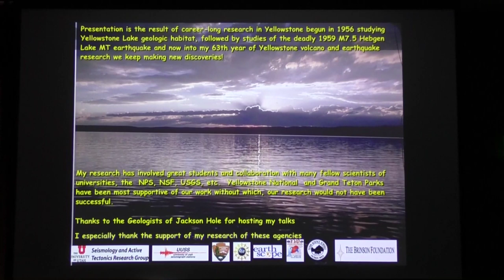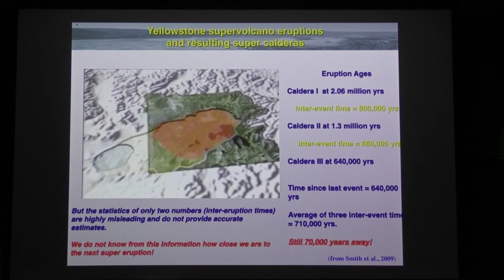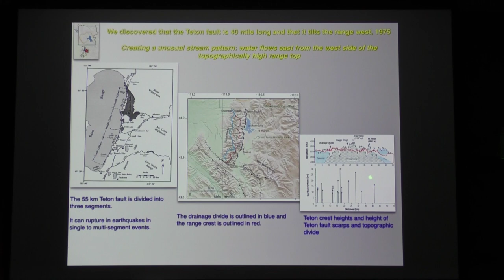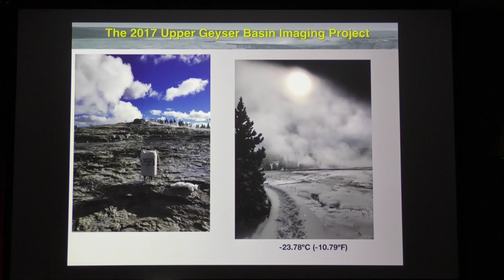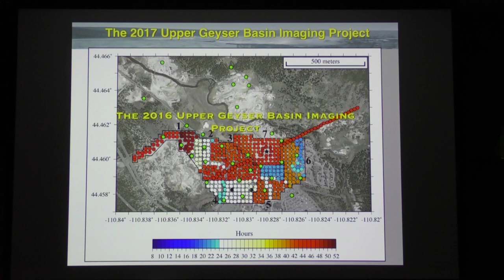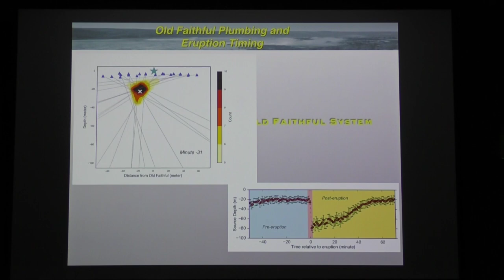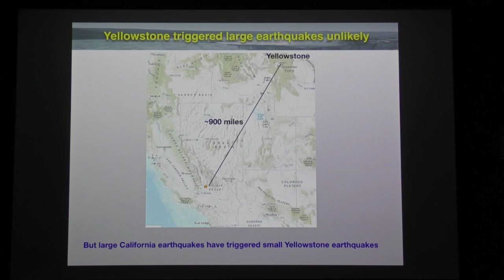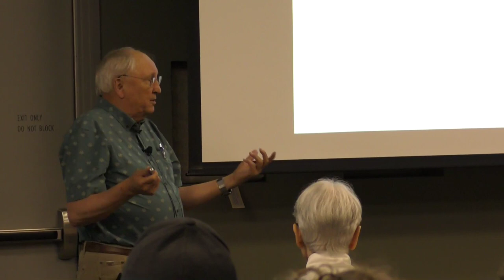The Anatomy Of Yellowstone Hydrothermal Systems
”: Old Faithful Anatomy And Magma from Earth’s Core Fueling Yellowstone’s Volcanism, Earthquake Shaking, Extraordinary Ground Movements And Its Geysers and Hot Springs

The University of Utah has conducted detailed seismic, GPS and geologic studies of the plumbing anatomy of Upper Geyser Basin and Old Faithful the world renown and iconic geyser of Yellowstone in order to determine its 4D structure and dynamic eruption properties. These studies reveal that Old Faithful is located at the edge of large hydrothermal reservoir only 10 to 60 m deep and composed of highly fractured rock, hot water and steam. This extensive hydrothermal reservoir is located west of the geyser, extending a km beneath the Old Faithful Lodge and other infrastructure. We discovered that Old Faithful eruptions do not have a notable seismic signal but have large precursory episodes of harmonic tremor every ~95 minutes just prior to the eruption.
 More broadly I will show that Yellowstone earthquakes are dominated by intense swarms of earthquakes experiencing tens of thousands of small events occurring in a few minutes, to a few days to weeks, etc. indicating, “Yellowstone is always shaking”. This style of seismicity makes up more than 60% of Yellowstone earthquakes, as highlighted by the recent 2017-18 Maple Creek swarm. This sequence links the aftershocks of the 1858 deadly M 7.3 Hebgen Lake MT earthquake that extends 50 km to the Norris Geyser Basin and contains volcanic related earthquake clusters on the NW edge of the Yellowstone crustal magma reservoir. I will show how Yellowstone’s immense volcanic system is driven by a giant mantle convection system originating 2700 km deep at the core-mantle boundary, creating a magmatic plume of partly molten rock rising in a conduit upward to 70 km beneath Yellowstone. This then sends magma into two shallow Yellowstone crustal reservoirs as shallow as 5 km beneath Old Faithful.
 Related University of Utah work continues detailed seismic and GPS studies of the world’s tallest geyser, Steamboat, where I will show the initial results from seismic monitoring of this the world’s largest geyser and also of new studies of the submerged northern Yellowstone Lake hydrothermal system. Overall our research demonstrates that the geodynamics of the entire 400 km wide Yellowstone Plateau is created by magma-plume buoyancy that has had a profound impact on the geologic evolution of most of the western U.S. This can be demonstrated to be the case since Yellowstone volcanism began 16 million years ago & 800 km to the west, as the mantle plume interacted with the bottom of the North American continent that moved SW at 2.5 cm/yr.